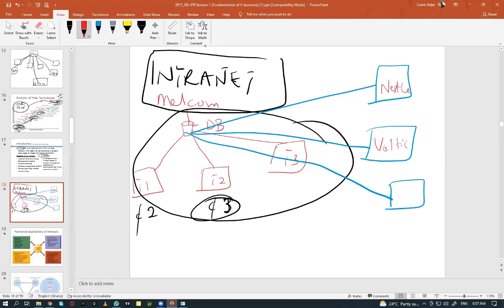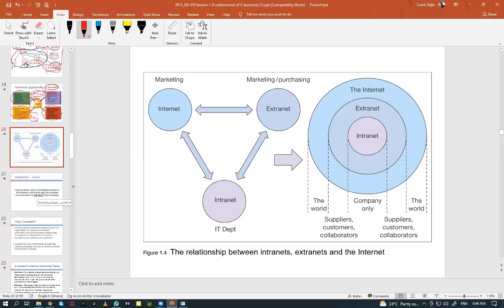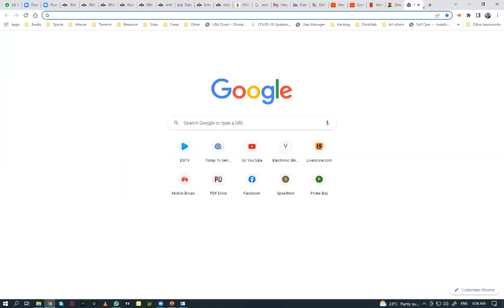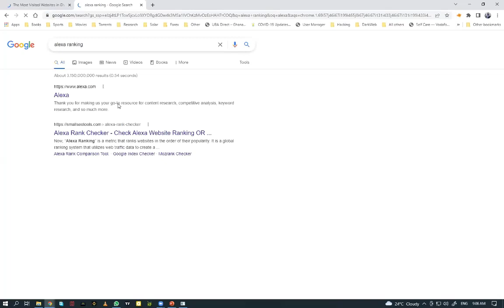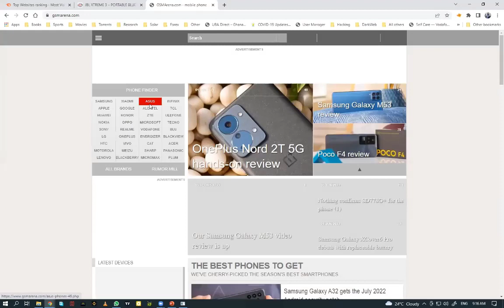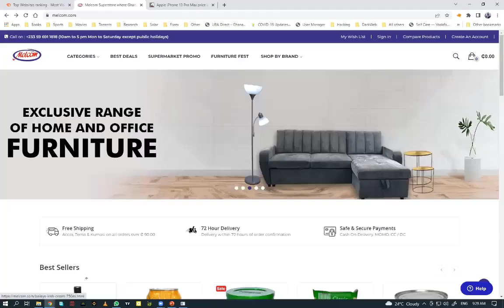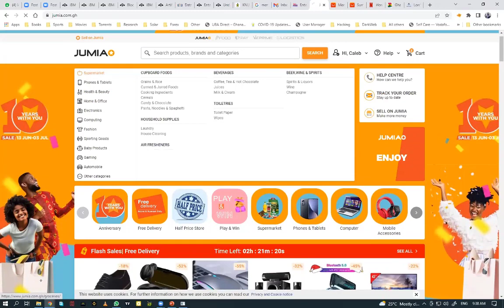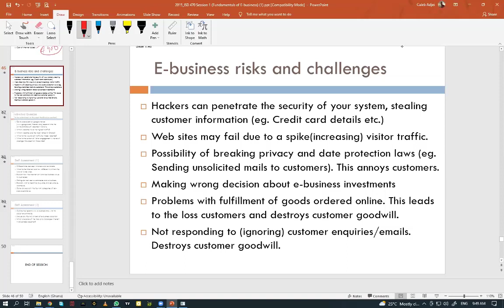ISD 470 PART 1b